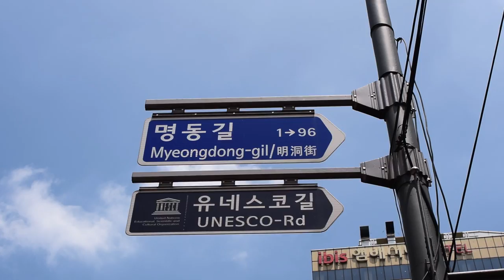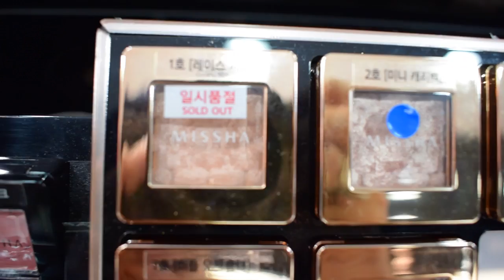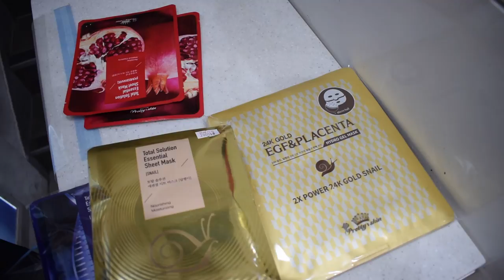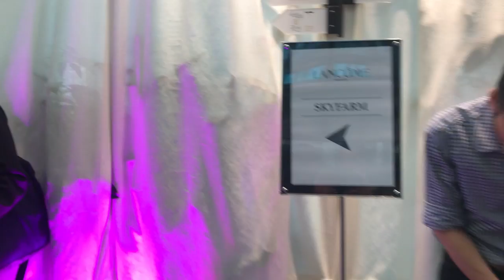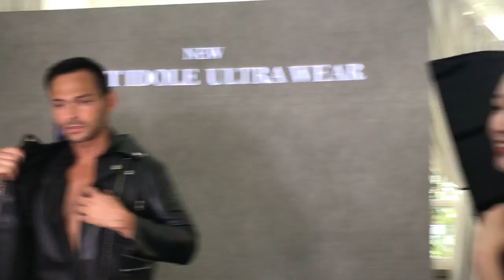KOREAN BEAUTY TRENDS MAKE-UP THE BEST HYDRATING ANTI AGING TREATMENTS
KOREAN BEAUTY TRENDS BEST SKINCARE AND MAKE UP HOW TO LOOK AFTER THE SKIN AND KOREAN MASK PLACNETA GOLD SNAILS TREATMENT EVERYTHING YOU NEED TO KNOW ABOUT THE LATEST TRETMENTS